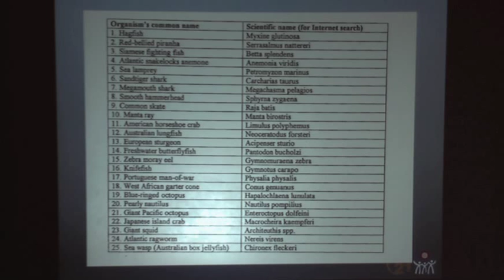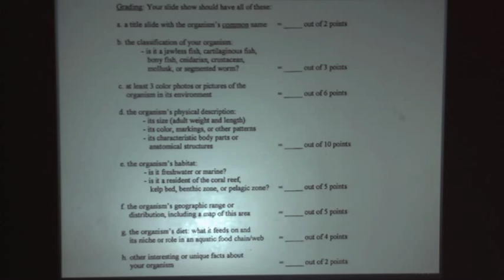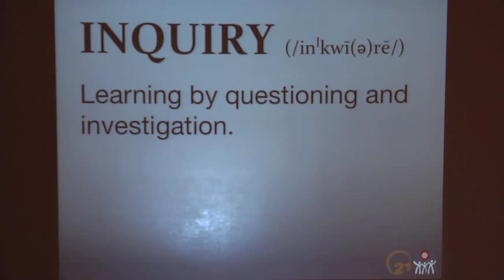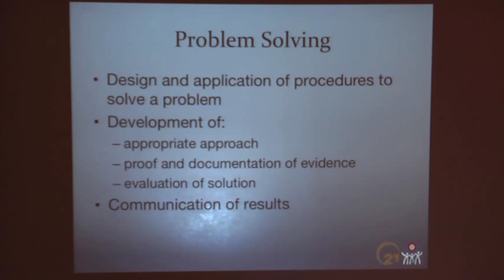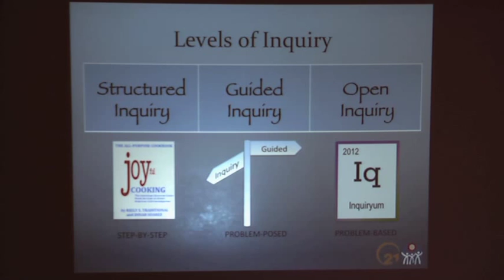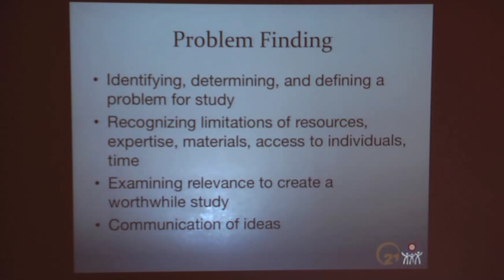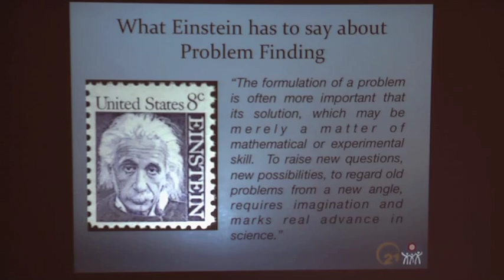The Problem Finding - Problem Solving Conundrum: Frank LaBanca at TEDxLitchfieldED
Educator Frank LaBanca discusses the importance of problem finding (a creative process) and problem solving (a logical/analytical process) and their importance in education.  He challenges the status quo and asks educators to consider ways to strengthen their instructional practices.